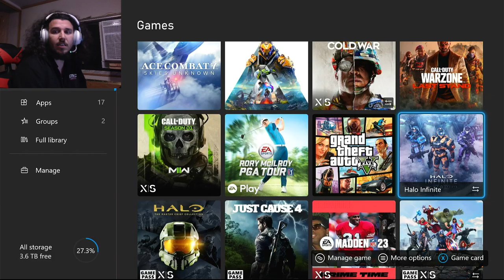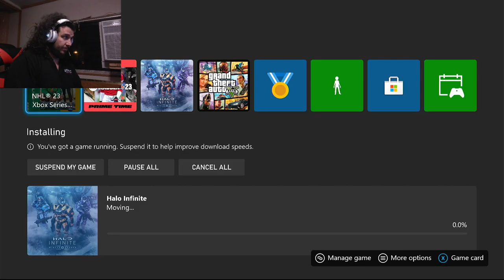Duff Show - PGA Rory McGilroy 18 holes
a round of golf is played by a couple of bandits